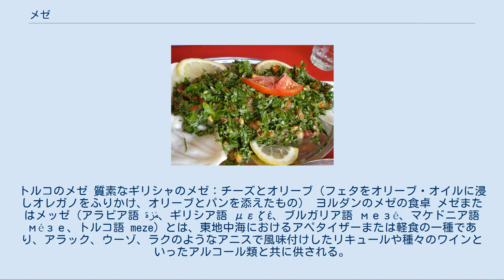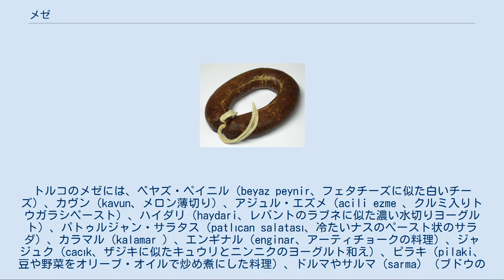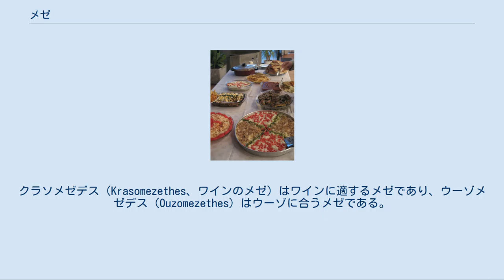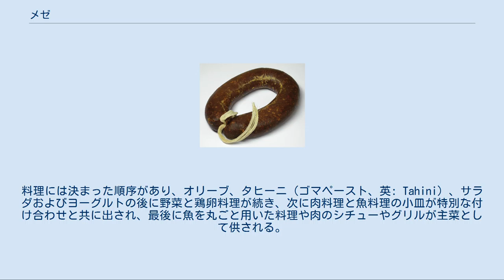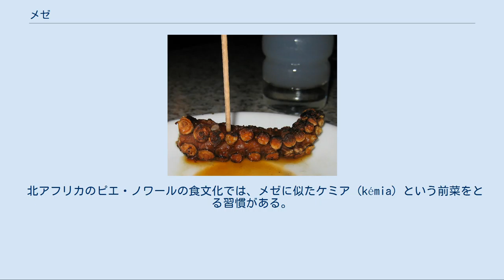メゼ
トルコのメゼ 質素なギリシャのメゼ：チーズとオリーブ（フェタをオリーブ・オイルに浸しオレガノをふりかけ、オリーブとパンを添えたもの） ヨルダンのメゼの食卓 メゼまたはメッゼ（アラビア語 مَزة、ギリシア語 μεζέ、ブルガリア語 мезé、マケドニア語 мéзе、トルコ語 meze）とは、東地中海におけるアペタイザーまたは軽食の一種であり、アラック、ウーゾ、ラクのようなアニスで風味付けしたリキュールや種々のワインといったアルコール類と共に供される。
メゼはスペインのタパスやおつまみと似ている。
語源はペルシア語で「味わう」を意味する「マジーダン」（mazīdan）から派生した、「味」または「軽食」を意味するペルシア語の「マゼ」（مَزه）に由来する。
 レバノン料理をはじめとするアラブ料理およびカフカース地域（特にアルメニアとグルジア）では、この料理はコース料理の一部として、アペタイザーとして供される。
アルコール類と共に供されない場合、メゼはアラブ世界では「ムカッビラート」（مقبلات、muqabbilat、「前菜」）と呼ばれる。
 トルコと北キプロス・トルコ共和国では、メゼはラク（アニス風味の食前酒）と共に メイハネ (Meyhane) と呼ばれる料理店で供される。
トルコのメゼには、ベヤズ・ペイニル（beyaz peynir、フェタチーズに似た白いチーズ）、カヴン（kavun、メロン薄切り）、アジュル・エズメ（acili ezme 、クルミ入りトウガラシペースト）、ハイダリ（haydari、レバントのラブネに似た濃い水切りヨーグルト）、パトゥルジャン・サラタス（patlıcan salatası、冷たいナスのペースト状のサラダ）、カラマル（kalamar ）、エンギナル（enginar、アーティチョークの料理）、ジャジュク（cacık、ザジキに似たキュウリとニンニクのヨーグルト和え）、ピラキ（pilaki、豆や野菜をオリーブ・オイルで炒め煮にした料理）、ドルマやサルマ (sarma) （ブドウの葉やピーマンなどの野菜に肉や米を詰めた料理）、キョフテ（köfte、ミートボール）がある。
 タコの足とウーゾ、ギリシャ ギリシャとキプロスでは、メゼ、メゼス、あるいはメゼデスというと冷製または温製の、辛味、酸味、塩味のきいた軽食および主菜を少量供したものを指す。
十数種類の異なる料理が、複数の小皿あるいは大皿の各部分に少しずつ盛りつけて供される。
メゼでは「小さな魚」やグリルしたタコのような魚介類料理、小皿に盛ったサラダ、カラマタ産オリーブ、煮たエンドウマメ、揚げた野菜、メリザノサラタ（melitzanosalata、ナスのペースト状のサラダ）、タラモサラタ（カラスミやたらこをパンやマッシュポテト、レモン果汁、酢やオリーブ・オイルと混ぜた料理）、ナッツとドライフルーツ、サガナキと呼ばれる焼きチーズ、および様々なギリシャのヒツジ、ヤギ、またはウシのチーズ（フェタ、カセリ、ケファロティリ、グラヴィエラ、マヌリ、メツォヴォーネ、ミジトラ等）が供される。
他の小皿料理には、ベクリメゼ（肉のシチュー）、ケフテデスやスズカーキャのようなミートボールがある。
メゼは「メゼドプリオン」（mezedopoulion）と呼ばれるレストランで飲み物と共に供される他、ウーゾやチプロ (Tsipouro) のような飲料を供するチプラディコやウゼリと呼ばれるカフェでも供される。
タベルナやエスティアトリオといったレストランもまたメゼをオレクティコ（orektiko、前菜）として供する。
ちょっとした集まりでも通常、ホストは客にメゼを振る舞う。
クラソメゼデス（Krasomezethes、ワインのメゼ）はワインに適するメゼであり、ウーゾメゼデス（Ouzomezethes）はウーゾに合うメゼである。
 シリア風ババ・ガヌージュ レバノンおよびキプロスで、メゼは食事となることもある。
菜食のメゼの他、肉または魚のメゼがある。
食卓に一度に4〜5皿が出され、通常5〜10種類の組合わせがある。
料理には決まった順序があり、オリーブ、タヒーニ（ゴマペースト、英: Tahini）、サラダおよびヨーグルトの後に野菜と鶏卵料理が続き、次に肉料理と魚料理の小皿が特別な付け合わせと共に出され、最後に魚を丸ごと用いた料理や肉のシチューやグリルが主菜として供される。
料理店ごとに異なる料理が供され、店ごとに名物料理があるが、順序の傾...